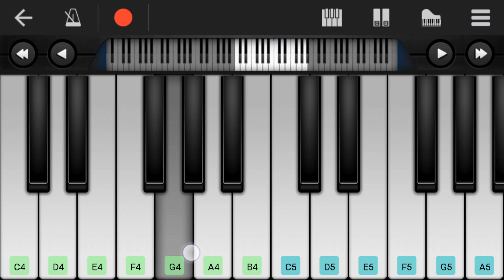2.o piano notes||Endhira logathu piano notes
2.o piano notes||Endhira logathu piano notes and tutorial ,
Mechanical sundariye piano note
2.0 piano notes
Mobile piano 2.o
All upcoming songs piano notes and dj mix